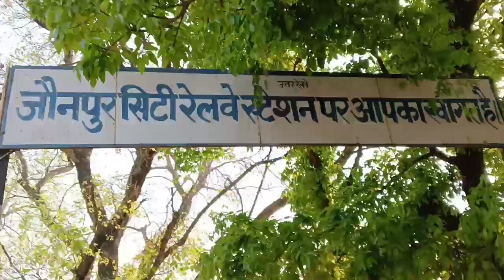Jaunpur City Railway Station /जौनपुर सिटी रेलवे स्टेशन jaunpurcity जौनपुर Vlog जौनपुर सिटी station